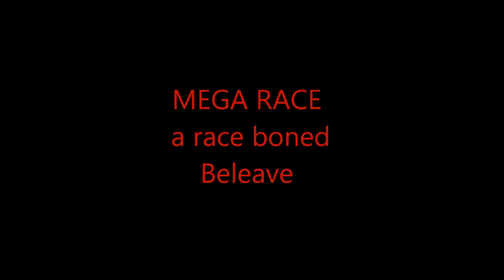MEGA RACE trailer 1.wmv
This video is to tell the people there going to be a new race series and what to septic in this world of the MEGA RACE series of my.